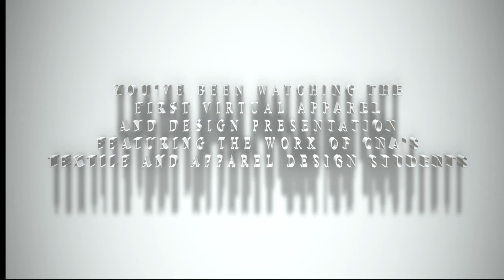2020 Textiles: Craft & Apparel Design graduate exhibition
The Textiles: Craft & Apparel Design program, along with its industry partner – Craft Council of Newfoundland and Labrador (NL) – have combined forces to put off the virtual exhibition, which the council will host on its There, visitors will find videos and links about the technical execution of the process, and information about the graduates, their work, the apparel presentation and art exhibit in one place